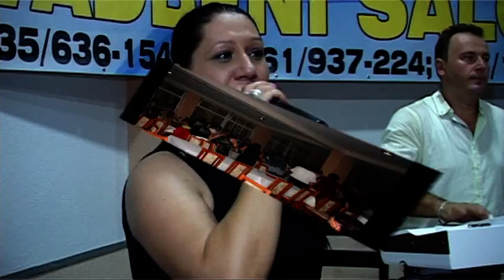Zumra i Elvir - Uživo 2017. | Laha Prom Kalesija